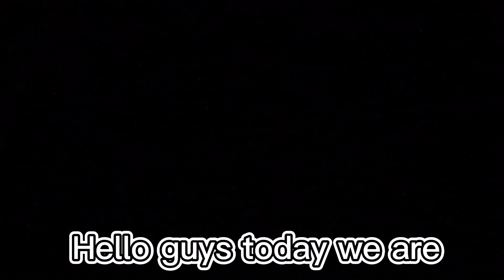Fishing at lake michagin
We are going fishing in lake michagin we find rainbow trout king salmon and more if you wanna see the fish watch the video.